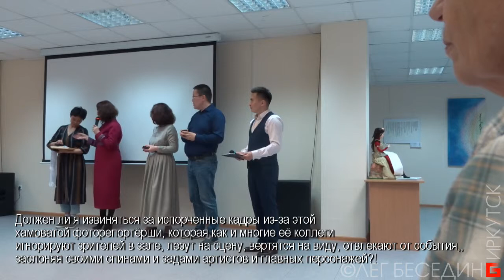Монгольская бурятская каллиграфия (форум, мастер-класс, выставка) часть 2 Открытие 22.05.2019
Монгольская бурятская каллиграфия (форум, мастер-класс, выставка) часть 2 Открытие. Иркутск 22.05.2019
Вашу благодарность и монетизированную оценку можно перечислить сюда:
1) На мобильный Сбербанк тел. 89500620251 или просто оплатить этот номер телефона.
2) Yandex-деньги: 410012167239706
3) Карта Сбербанк OLEG BESEDIN "VISA": 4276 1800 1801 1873
4) Карта Бин-Банк OLEG BESEDIN "VISA": 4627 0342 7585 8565